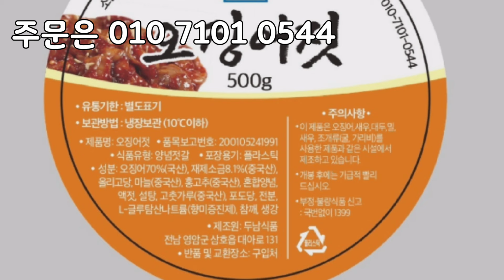완도산 꼭지미역 봄에 꼭 드셔야 합니다! 보길도 다시마 두툼하니 좋습니다. 파래자반 맛있습니다! 바지락살 홍합살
🔆🔆꼭지미역 🔆🔆

이때만 드실수 있습니다.
국물이 끝내줍니다.

완도산

1. 꼭지미역 400g 16.000원

2. 2봉지 30.000원

🌸2022년 햇 꼭지미역 입고

 🌸꼭지 미역은 오직 태양과 해풍으로 수작업한 미역

 🌸꼭지 미역은 미역귀/줄기/잎 원형 그대로 가공을 해서 자연해풍으로 건조로 인해 부드러움 식감과 전통의 맛을 느낄수 있는 꼭지 미역~♡

🌿진한 국물이 끝내주며 특히 임산부에 좋은 미역으로 알려져 있지용

🌿미역귀가 통채로 달려있어 진한 국물이 일품이며 천연성분인 후코이단이 다량  함유 되어 있어요.

👇👇👇후기영상 입니다. 국물이 진합니다.

🐩고모님건어물
🐩보길도햇다시마
🐩무료배송

저희 고모님이 노화도사시는거 아시져?~♡
좋은것만 저희에게 보내주고 계세요.
받아보신분들이 극찬하고 계시는 멸치 김 다 고모님이 주시고 계세요.

보길도다시마 보길도에서 나오는 멸치뿐만 아니라 다시마도 유명하답니다.~♡
이렇게  뜨근뜨근한 국물이 먹고싶을때 다시마를 넣고 끊이면 더욱더 진한 국물이 나오지요.

보길도에서 다시마와 톳를 바다에서 채취해서 건조시켜서 바로 고모가 포장을 합니다~♡

1번 보길도 햇다시마1봉지(400g)/16.000

2봉지 30.000원

파래가섞힌 돌자반

우리가 어릴때 먹었던 파래자반김!
참기름 조금 쪽파 쏭쏭 깨 애간장 뿌려서
무침해 먹으면 밥두공기 거뜬합니다.

우리가 어릴때 먹었던 자반맞아요
엄청 고소하고 맛나요!

  돌자반 1봉지 16.000원

2봉지 30.000원

✡[판매자 정보]
상호: 완도수산
대표자 성명: 이남진
주소: 전라남도 목포시 석현로 28, 청호시장 1층 94호(석현동)
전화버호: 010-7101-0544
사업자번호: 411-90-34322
통신판매 신고번호: 제 2018-전남목포-0288 호
식품소분판매업: 제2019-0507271호
즉석판매제조가공업:제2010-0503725호